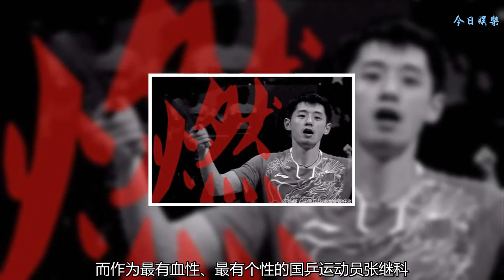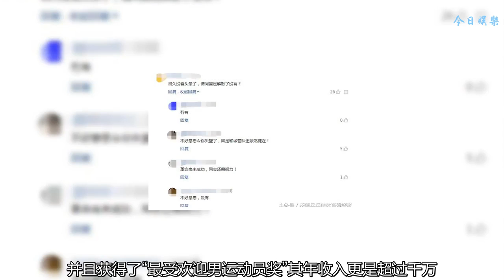張繼科百萬座駕80萬的表？出行奢華卻獲贊！網友：國足解散了沒？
截止到2016年里約奧運后，乒乓球依托網絡終于活了！而作為最有血性、最有個性的國乒運動員張繼科，毫無疑問成為了“國民老公”，粉絲暴增！
    ??大家都知道，近來網友們是非常討厭秀曬炫的，但張繼科出行毫不低調，不僅僅有多輛百萬級的名車，手表也是奢華異常，然而如此高調的他卻仍然受到來自網友們的點贊！
    據悉張繼科1988年2月出生于山東省青島市，國乒現役男子運動員。是乒壇歷史上第7位大滿貫選手也是以445天最快完成大滿貫的男子運動員，并且創下了三大賽五連冠的記錄！獲得榮譽眾多而且在2016年獲得中國十佳勞倫斯冠軍獎！并且獲得了“最受歡迎男運動員獎”其年收入更是超過千萬，接到的代言也非常多，也難怪會有如此條件！
    但對于張繼科如此高調出行并沒有引來眾多網友的批評，而是點贊，并且網友們紛紛表示：“支持這樣的球員！反過來看看國足？不是個個開豪車，為國出過力了嗎？”“國足解散了嗎？”等等，對此大家如何看待？